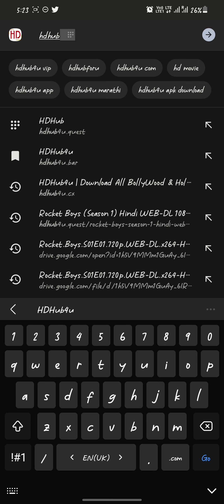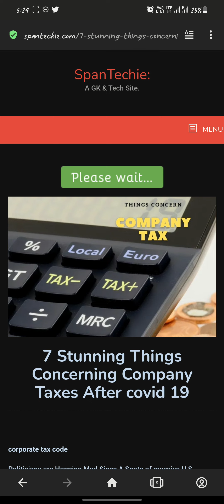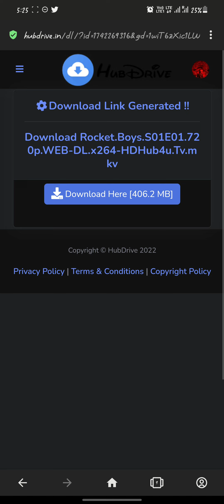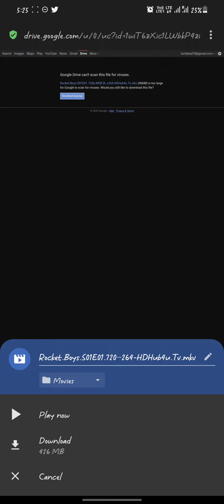How to download Rocket Boys 1080p 720p 480p |Rocket Boys webseries 1080p direct link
How to download Rocket Boys 1080p 720p 480p |